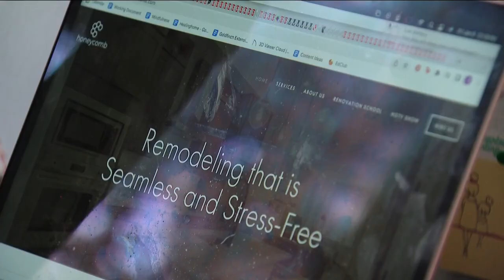Honeycomb design and construction | Celebrating San Diego Black-Owned Businesses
Honeycomb Design and Construction is a San Diego based renovation company that does remodels from start to finish. The owner once hosted a HGTV show.